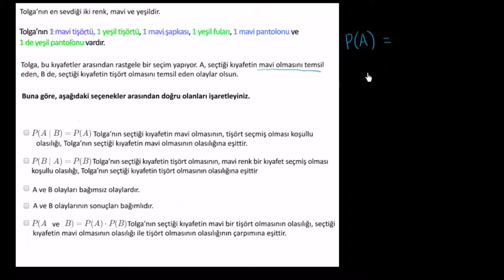Bağımsızlık İçin Olay Olasılığı Analizleri (İstatistik ve Olasılık)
Analyzing event probability for independence